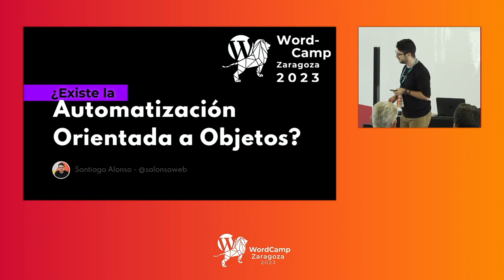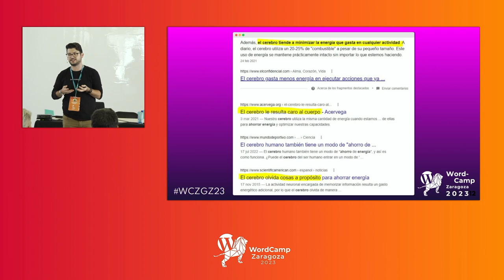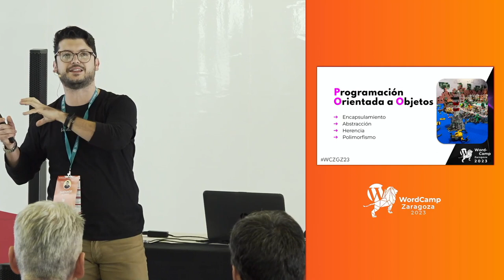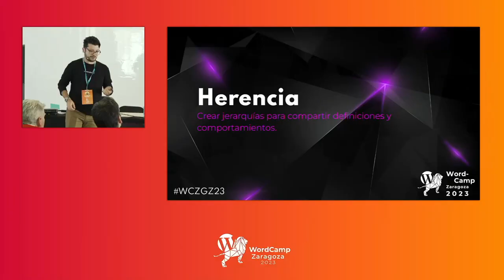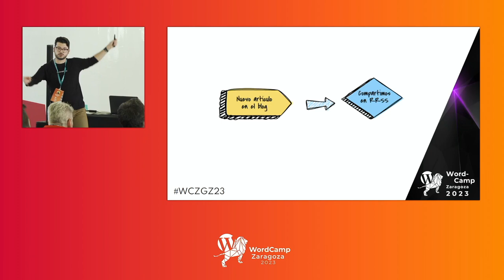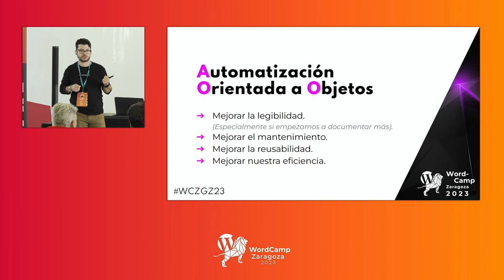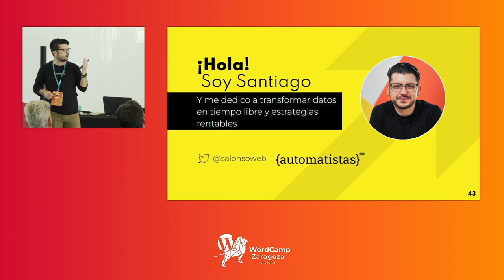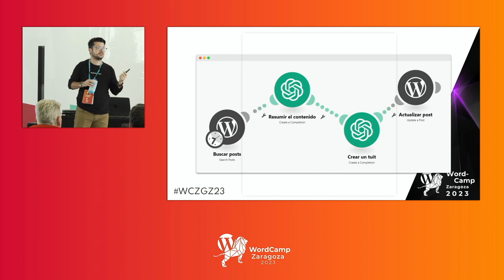¿Existe la Automatización Orientada a Objetos?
Tema general: trasladar los principios de Programación Orientada a Objetos al mundo de la Automatización de procesos.

Mi pasado de Ingeniero me persigue… y esta vez he decidido no correr más rápido que él.

Uno de los conceptos que me enseñaron en la carrera fueron los principios de la Programación Orientada a Objetos. Y cuando salté al mundo del marketing y ahora de la automatización de procesos veo muchísimas similitudes en cuanto a los escenarios de juego donde se podrían aplicar esos principios pero que por alguna razón se ignoran u olvidan.

En esta charla quiero “traducir” o “transformar” esos principios de programación al mundo de la automatización de procesos. Sin ver ni una línea de código.Presentation Slides »